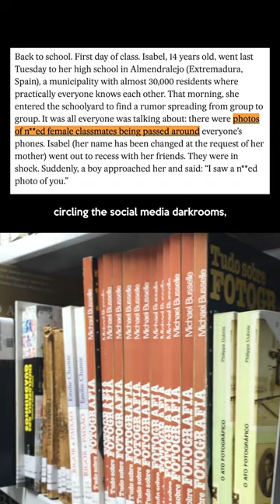AI Explicit Photos In School